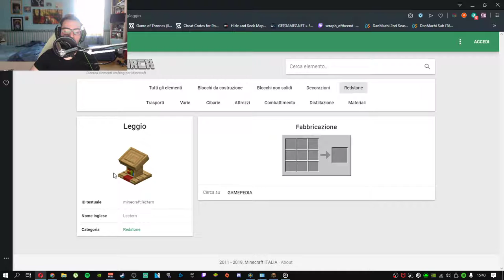Minecraft e Rocket League